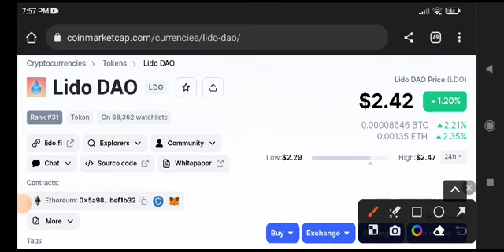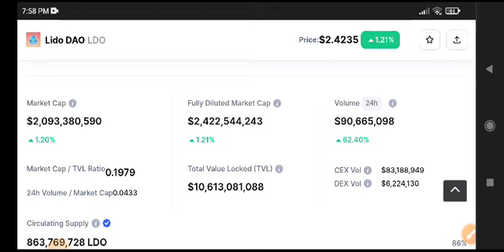LDO News Today! LDO coin Price Prediction